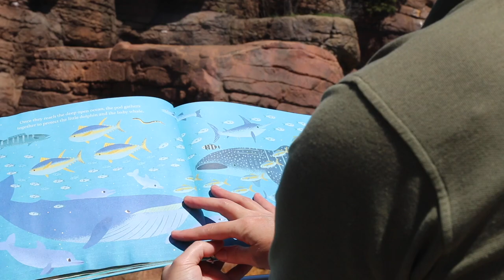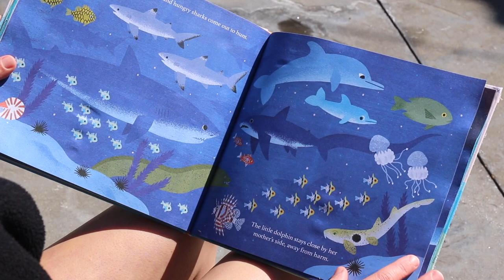Story Time with our Marine Mammals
With several animals looking on, the Indianapolis Zoo's Marine Mammal trainers read the children’s book “One Day On Our Blue Planet … In The Ocean” by author and illustrator Ella Bailey, which follows an adorable little dolphin through her day. As you watch, look for several of our own bottlenose dolphins, including baby, Maui, who pops up at the end. You’ll also see Holly, one of our California sea lions, Pacific walrus Ginger and Aku, and grey seals Scooter and Ziggy.